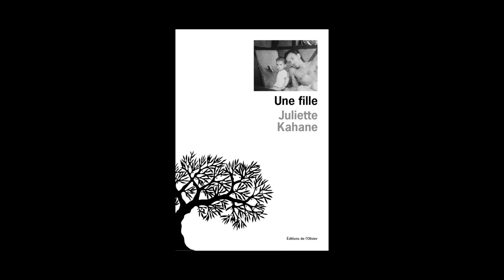Juliette Kahane - Une fille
Juliette Kahane vous présente son ouvrage "Une fille" aux éditions de l'Olivier. Rentrée littéraire janvier 2015.
Notes de Musique : “The Father, The Son, and The Harold Rubin” (by Ehran Elisha, Harold Rubin and Haim Elisha). Free Music Archive.